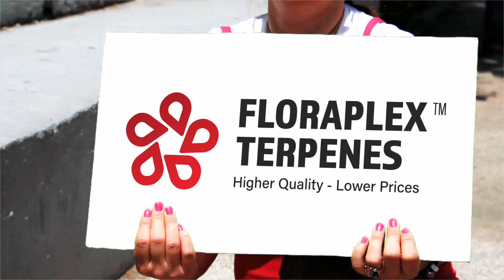Join the movement! || Floraplex Terpenes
Join the movement and purchase high quality terpenes at a lower price!